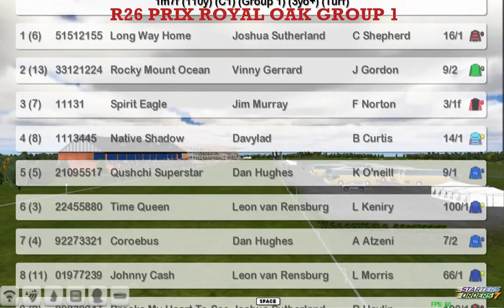FR WK12 R26 PRIX ROYAL OAK GROUP 1